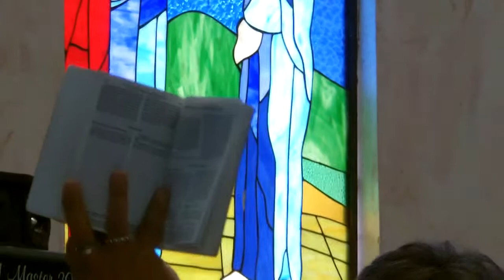MISA DOMINGO TERCERO-PASCUA PARROQUIA LOURDES TACHIRA VENEZUELA P/3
TERCER DOMINGO DE PASCUA CON EL PADRE ESTEBAN GALVIS 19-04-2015